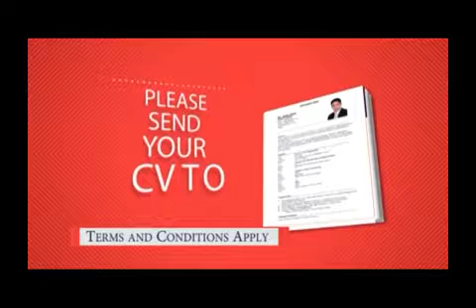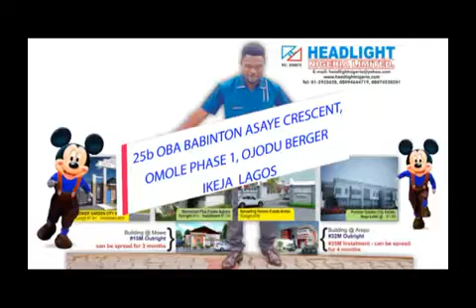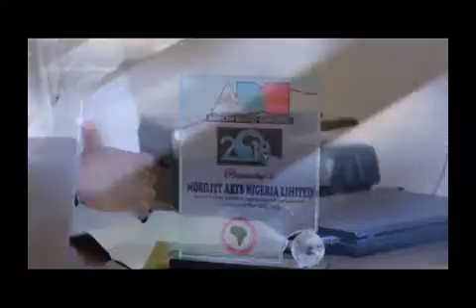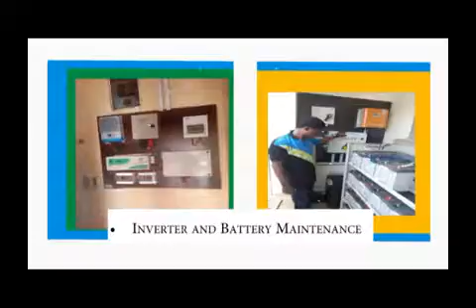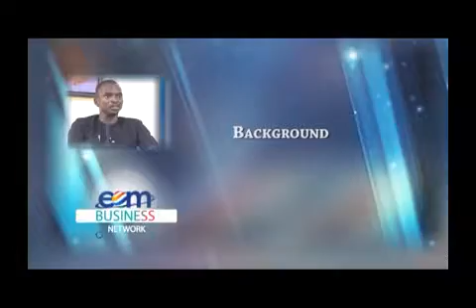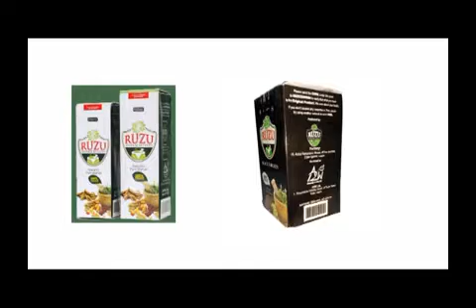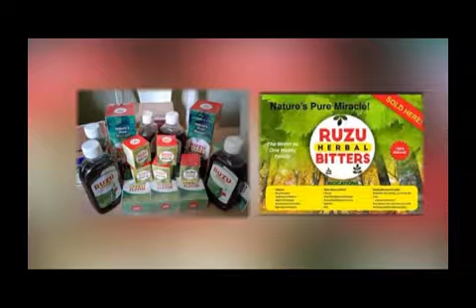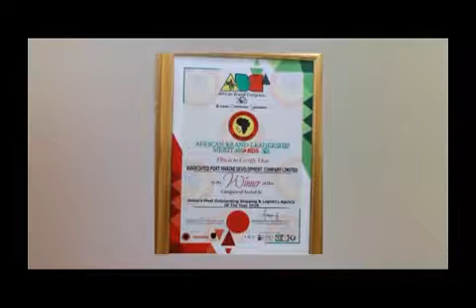EOM BUSINESS NETWORK11 06 2018, FRUITFUL VILE, MOBILITY, E2P XQUISIT, STONEBUILT, SPACE,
FRUITFUL VILE, MOBILITY ART NIGERIA LTD, E2P XQUISIT, STONEBUILT GLOBAL CONCEPT, SPACE INTEGRATED,